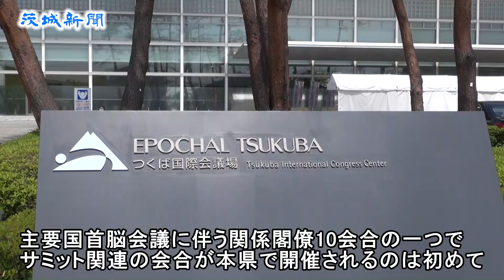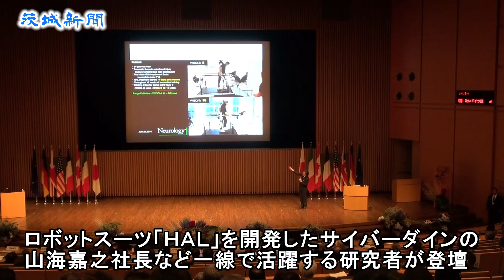G７科学技術大臣会合が開幕 つくば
日米欧の先進７カ国（Ｇ７）が、科学技術による地球規模の課題解決について議論する「Ｇ７茨城・つくば科学技術大臣会合」は15日、つくば市竹園のつくば国際会議場で開幕した。今月末の主要国首脳会議（伊勢志摩サミット）に伴う関係閣僚10会合の一つで、サミット関連の会合が本県で開催されるのは初めて。17日まで３日間、六つの議題を議論し、最終日に共同声明を採択する。初日は記念シンポジウムや歓迎レセプションが行われた。
　今回の会合に参加するのは、日本とイタリア、カナダ、フランス、米国、英国、ドイツのＧ７と、欧州連合（ＥＵ）の関係大臣。
　議題は、保健医療と科学技術▽次代を担う科学技術イノベーション人材の育成▽海洋の未来－など。議長を務める島尻安伊子科学技術担当相をはじめ、参加８人中６人が女性ということもあり、女性研究者などの活躍拡大も今回の重要なテーマとされる。
　科技相会合は、２００８年の洞爺湖サミットに際し、日本が提唱して沖縄で初めて開催。昨年はドイツ・ベルリンで開かれた。県やつくば市は、伊勢志摩サミットに伴う科技相会合の誘致を進め、昨年７月に同市での開催が決まった。
　シンポジウムに先立つ歓迎セレモニーで、島尻氏は「次世代の科学技術を担う若者や世界に向けて、科学技術の素晴らしさを発信していく」とあいさつ。
　橋本昌知事は「世界で科学技術への期待が高まる中、科技相会合がつくば市で開催されるのは、県として大変光栄」、市原健一つくば市長は「科学技術都市つくばのさまざまな取り組みが、今回の会合開催につながった」と述べた。
　シンポジウムでは、ノーベル物理学賞を受賞した同会議場館長の江崎玲於奈さんと、高エネルギー加速器研究機構特別栄誉教授の小林誠さんに加え、ロボットスーツ「ＨＡＬ（ハル）」を開発したサイバーダインの山海嘉之社長など一線で活躍する研究者が登壇し、科学技術の未来について考えた。
　歓迎レセプションは同市内のホテルで開かれ、県産食材を使った料理や伝統芸能などで、参加大臣らをもてなした。